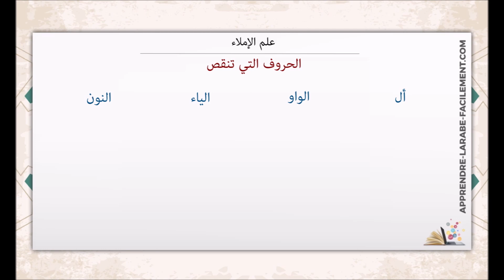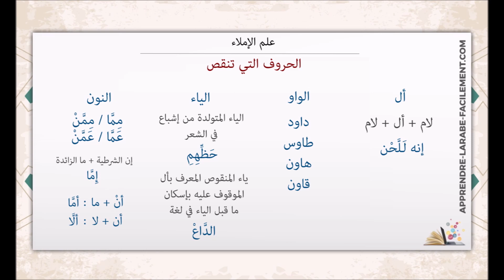علم الإملاء - Cours n° 9 - الحروف التي تنقص | Apprendre l'arabe Facilement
1_(قواعد الإملاء وعلامات التّرقيم pdf)عبدالسلام هارون